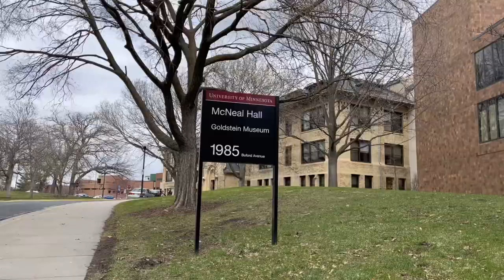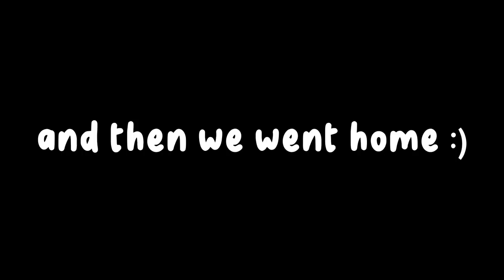Minnesota FFA State Convention 2023 Vlog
Hey Y'all!

Here is a quick lil state convention FFA vlog for you. If you don't know what FFA is, go look it up! I love this organization and everything it has done for me. State Convention this year was no exception! Huge shoutout to all of the amazing people I met this year, and another shout out to @mnffa  for making this week epic. All in for All! Have a great day!

Much love,
Anna B